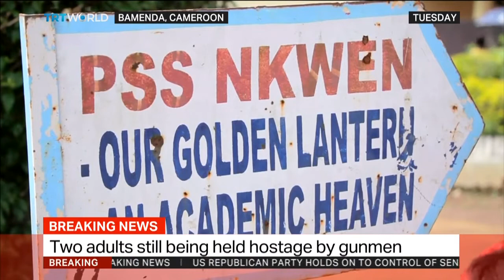Two adults still being held hostage in Cameroon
Arison Tambu joins TRT World from Yaounde, after 78 schoolchildren who were kidnapped were released.